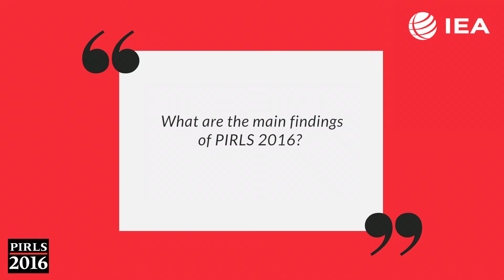Dr Dirk Hastedt: "What are the key findings of PIRLS 2016?"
Learn more about main findings and trends of PIRLS 2016, the IEA's Progress in International Reading Literacy Study 2016. The PIRLS 2016 results were released on December 5, 2017, during a press conference at UNESCO Headquarters in Paris.